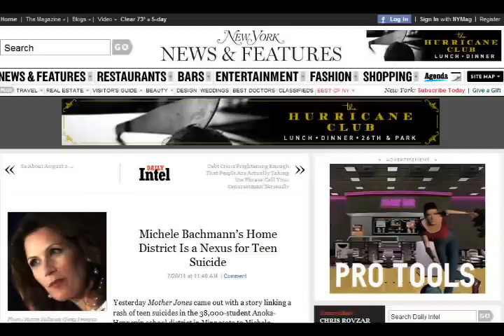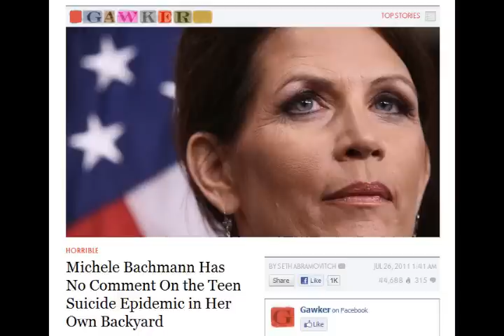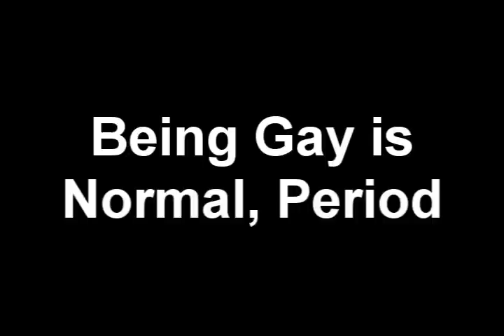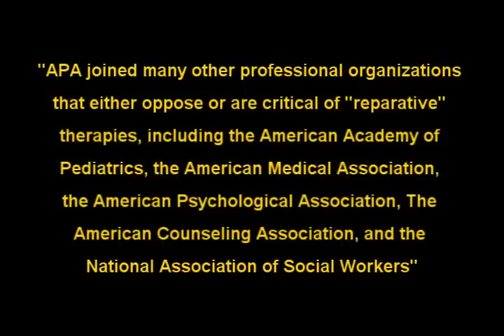michele bachmann's Suicide Contagion Zone - July 28, 2011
Mentally disturbed moron and presidential hopeful michele bachmann and her Self-Loathing Gay spouse Marcus Bachmann are currently under scrutiny and being plagued with questions regarding the enormous amount of teen suicides generated in their tiny 96% white community of intolerant christo-Psychotic Kooks who despise Natural-Born Gays due Brainwashing by a book of Known Fiction, the bible.